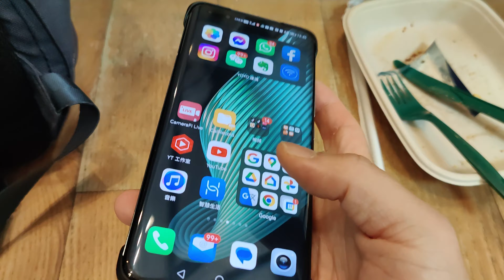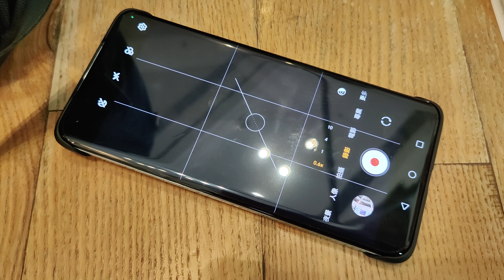[驚喜升級] HONOR Magic5 Pro 香港版軟件更新 7.1.0.150 速試！修復問題及拍片改進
今天和大家速試一下 HONOR Magic5 Pro 新軟件